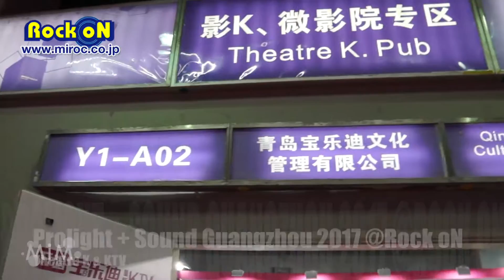Theatre K & KTV by Rock oN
Prolight + Sound Guangzhou 2017